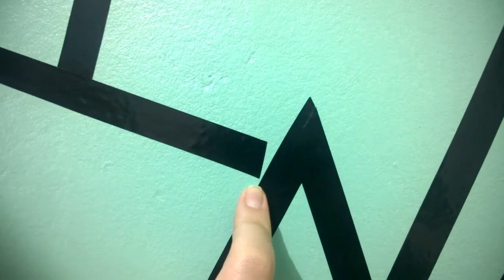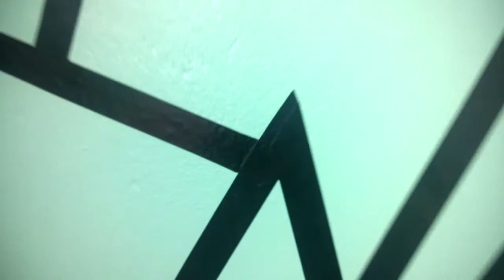✂️ DIY:: Cabeceira para cama | GASTANDO MUITO POUCO! 🤑 | EMILY RAUPP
Olá meninas! Tudo bem?
Nesse vide-o vou ensinar a vocês como fazer uma cabeceira super barata e fácil, dá pra pirar na imaginação e fazer vários modelos legais. Espero que gostem!

Gente não deixe de comentar aqui em baixo! :)

Beijoooos :*